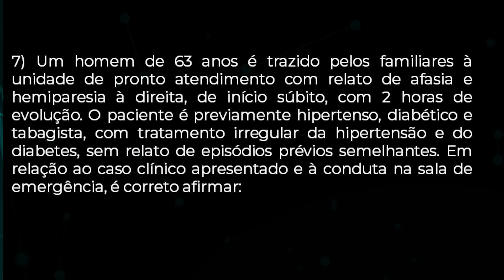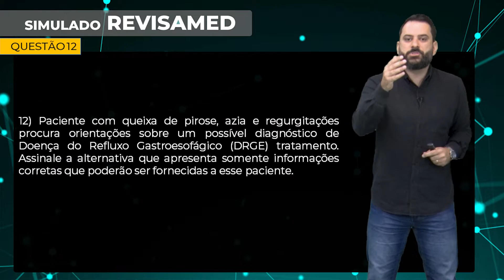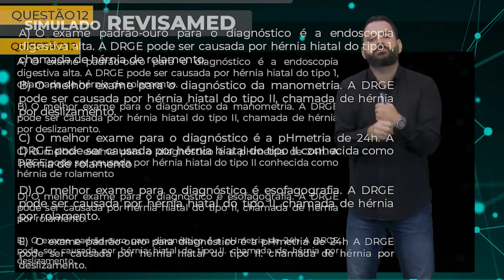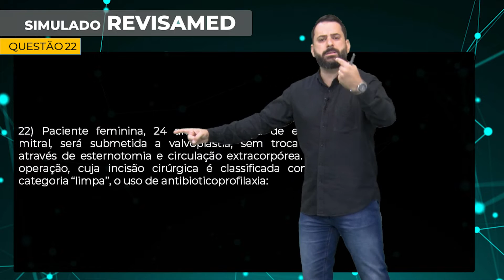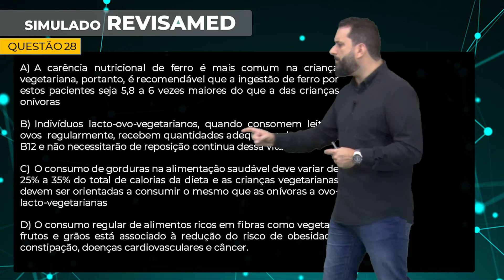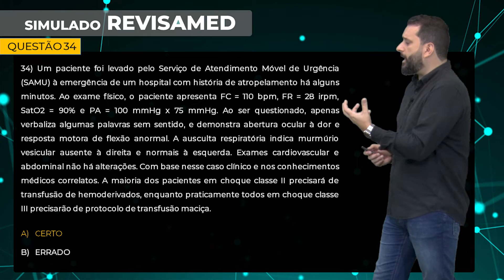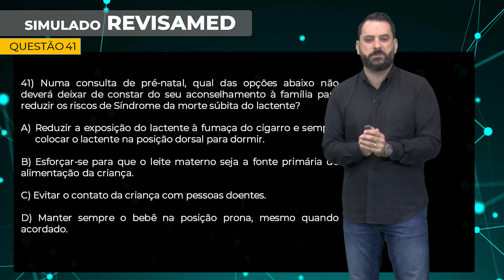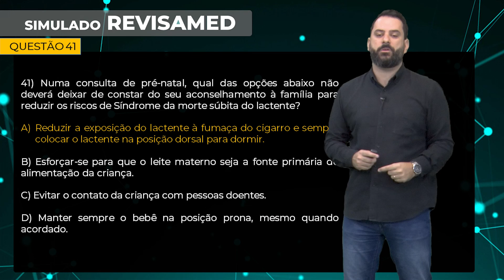RESIDÊNCIA | Correção e comentário das questões mais difíceis do Simulado Revisamed 2022.1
O professor Henrique Bianto comenta as questões mais difíceis do Simulado 2022.1 Revisamed Residência Médica.

Confira todas as dicas e turbine seus estudos. Nossa compromisso é tornar você residente.

🔻Participe dos grupos  Revisamed  no Telegram! 🔻